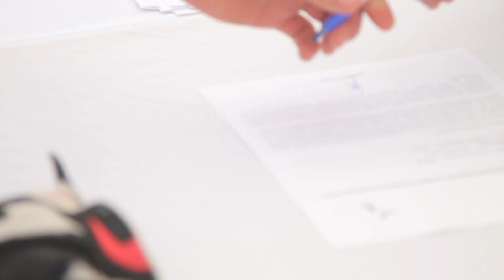RELAX MATCH - Veracruz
Competencia con los mejores corredores nacionales.
Organizada por Mutante BMX y Nike 6.0.

Film & Edit
Christian Martínez.